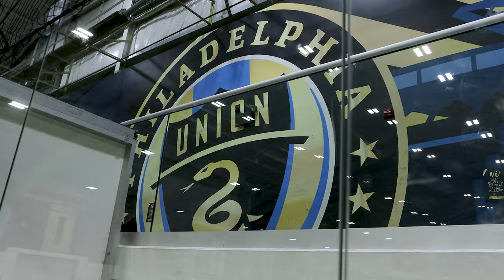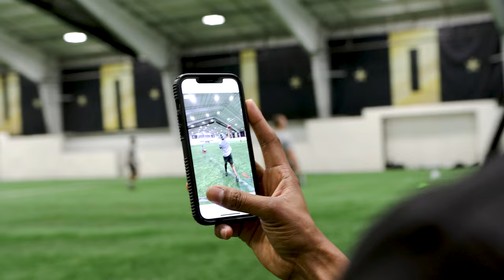NFL Draft Prep: Vlog Series - Carlton Aiken Jr Episode 1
Carlton Aiken Jr (@carltonaiken2620 ), former quarterback for Pace University and Garner-Webb University, prepares for the 2023 @NFL Draft with his coach, Vernard Abrams. Through 9 years of working together on the field, Carlton and Coach Abe have come a very long way. See how a NFL draft prospect trains to become a professional QB through interviews, practice clips, and tips from the Coach!

MUSIC LICENSE INFO:
Sax on the Beach! - Paul Yudin
Music from Uppbeat (free for Creators!)

The Greatest – All Good Folks